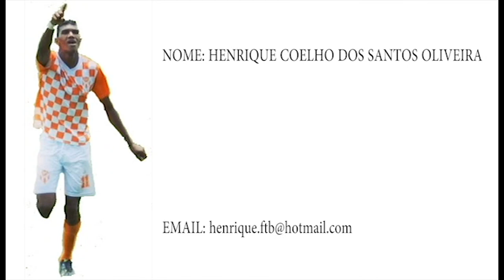Henrique Bahia Melhores Momentos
NOME: HENRIQUE COELHO DOS SANTOS OLIVEIRA

APELIDO: HENRIQUE BAHIA
POSIÇÃO: ATACANTE
NASCIMENTO: 12/08/1993
PESO: 82 KG
ALTURA: 1,92

CLUBES
VITORIA/BA - 2009
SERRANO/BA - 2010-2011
SAMAMBAIA/DF - 2011
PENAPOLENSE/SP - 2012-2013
ATIBAIA/SP - 2013
BARUERI/SP - 2014
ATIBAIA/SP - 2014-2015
CLUBE ATUAL: FERNANDÓPOLIS/SP - 2015